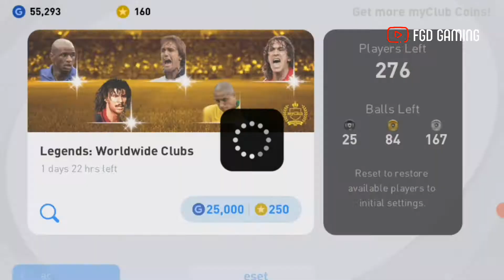TRIK DAPAT LEGEND DI DRAW BOX 😱 100% WORK | LANGSUNG 1X SPIN PES MOBILE 2021 2022